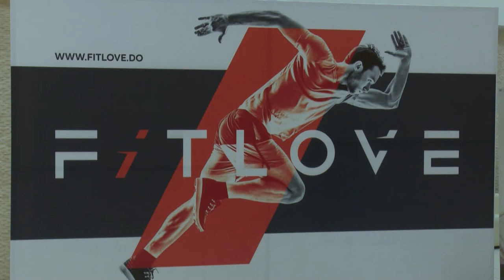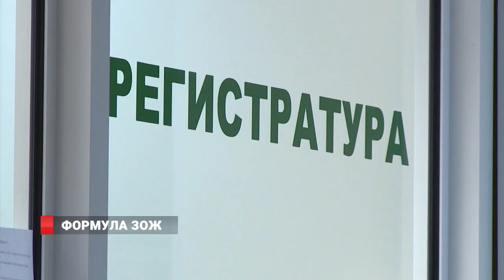Формула ЗОЖ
Здоровый образ жизни – кредо сегодняшнего дня. Спортивные костюмы вытесняют платья, ценятся мышцы и упругое тело. ЗОЖ - это один из самых успешных маркетинговых примеров во всей истории.